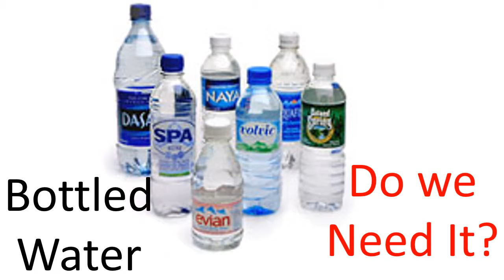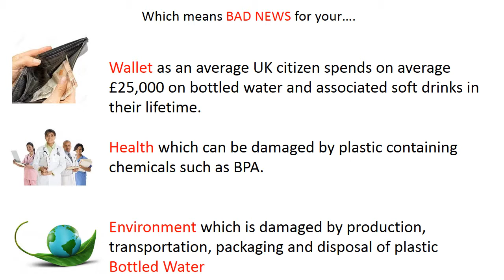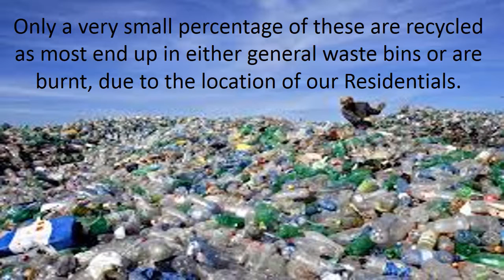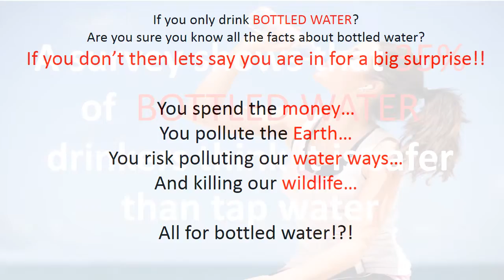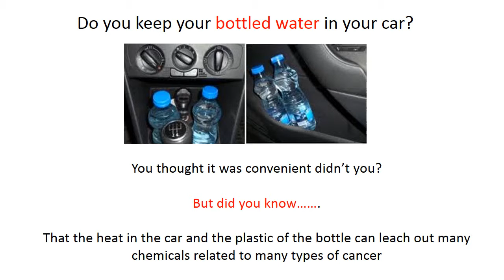NCS Exeter Wave4 Team2 Ditch the bottle start the cycle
What a difference a bottle can make.